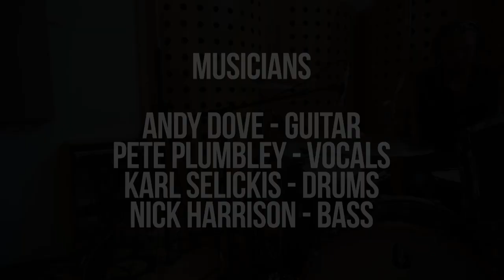STILL OF THE NIGHT COVER - WHITESNAKE (LIVE FROM OTTERHEAD)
Very proud to bring you the fourth video in a new series "LIVE FROM OTTERHEAD STUDIOS"

I recently went back to Otterhead Studios to record a set of covers with some fantastically talented friends of mine. Here is the fourth in the series, our take on the Whitesnake classic "Still Of The Night"

We had such a great day recording, the biggest thank you to Ellis Powell-Bevan for the opportunity and also engineering the whole session, and basically making us sound amazing and Oscar for allowing us to make such a noise in his amazing studio!

There will be five videos in the series, and each will be released 2 weeks apart Sunday mornings, so make sure you have subscribed so you can be the first to see each upload!

🥁 Karl Selickis - Drums 🥁

GEAR -

British drum company
Code drum heads
London drum stick company
Murat Diril cymbals

🎤 Pete Plumbley - Vocals🎤

🎸 Nick Harrison - Bass 🎸

Please give Nick a follow, always has the fattest bass tone, great player!

GEAR -

Spector Bass and Darkglass Electronics Alpha-Omega 900 head

🎸 Andy Dove - Guitar 🎸

GEAR

1983 Gibson Les Paul Custom
EVH 5150iii 100 Watt Head
Marshall TSL 100 Watt Head

🎧 Ellis Powell-Bevan - Audio Technician 🎧

Go give Ellis a follow, we wouldn't have been able to do any of this without all his hard work, studio wizardry and dedication, Thank you Ellis!

🎥 Louis Bailie - Video Technician 🎥

Big thanks to Louis for all the camera and editing work, so happy with how it's came out! 😎

🎧🎸 OTTERHEAD STUDIOS 🎸🎧

Honestly such an incredible studio ran by lovely people. So thankful to Oscar for having us all, and make sure a noise in his place. As you can see, it's such an amazing facility, and THE BEST live room!

Any bands out there, or singer/songwriter/artist's do yourself a favour and get in touch with Oscar and get yourself booked in!

SOCIAL MEDIA -